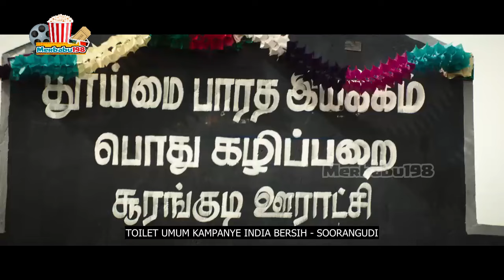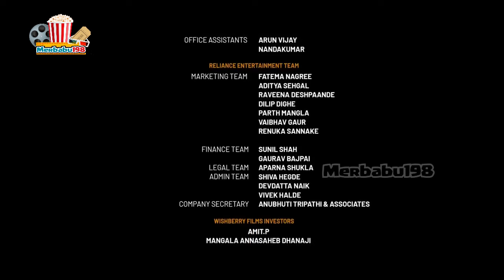KETIKA TUKANG CUKUR MENJADI REBUTAN PENGUASA | ALUR FILM MANDELA 2021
Gabuterrrss
Sudah Kami sajikan Alur Cerita Film Mandela  khusus untuk para gabuters dimana pun kalian berada, semoga kalian tetap terhibur dan tetap setia bersama Channel ini,
jangan lupa,jauhkan segala sesuatu yang merusak konsentrasi dalam menonton video ini,
Demi keamanan dan kenyamanan silahkan posisikan gaya menonton Anda masing-masing.
Selamat Menonton lestsgerelot...